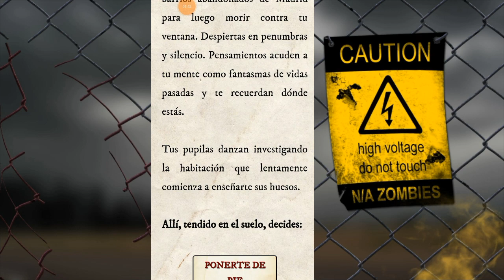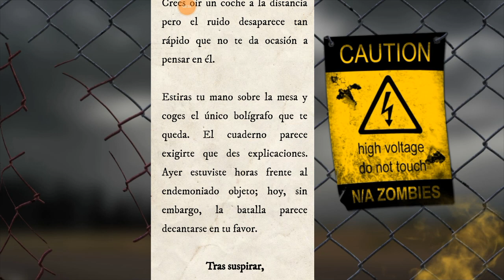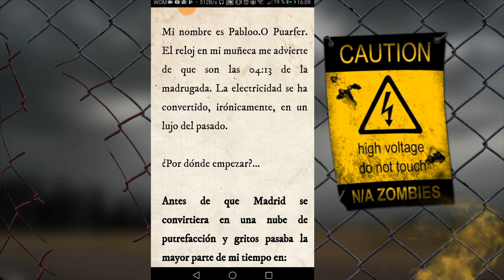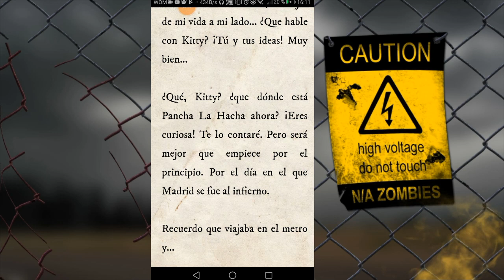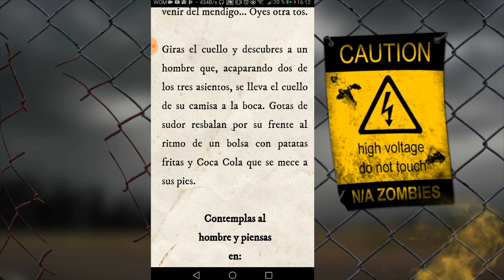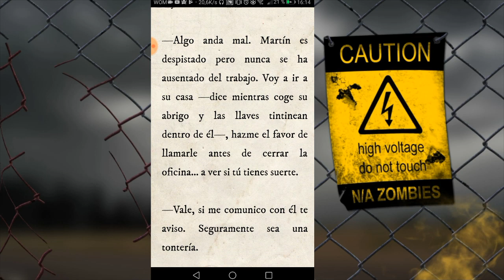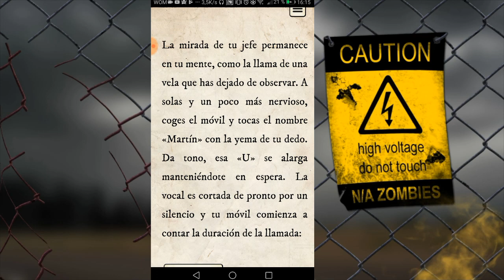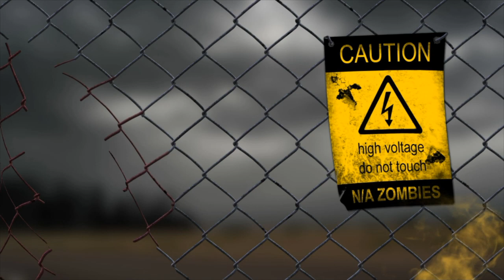Madrid zombie, Introducción y capitulo 1 "Viajé en metro" [(Pabloo.o)]